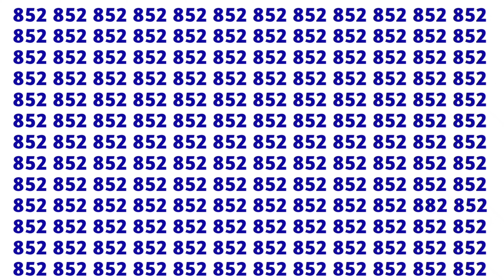Find out odd one out 🤔😏😀 can you find